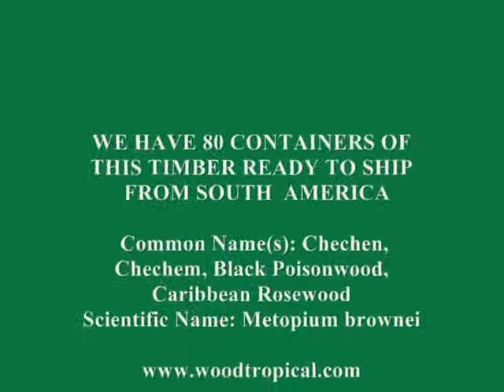CARIBBEAN ROSEWOOD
CARIBE ROSEWOOD-checheno
Nombre (s) común: Chechenia, Chechem, Negro Poisonwood, el Caribe Rosewood

Nombre Científico: Metopium brownei

Distribución: República Dominicana, Cuba, Jamaica, el norte de Guatemala, Belice y desde Yucatán hasta Veracruz, México

Tamaño del árbol: 50-115 pies (15-35 m) de altura, 5.3 pies (1-1.5 m) de diámetro de tronco

Peso promedio Secos: 57 lbs/ft3 (920 kg/m3)

La gravedad específica básica: .74

Dureza: 2.300 lbf (10.200 N)

Fuerza de ruptura: No hay datos disponibles

Fuerza elástica: No hay datos disponibles

Resistencia al aplastamiento: No hay datos disponibles

Contracción: Radial: 4,0%, tangencial: 7,0%, volumétrico: 10,0%, T / R: ~ 1,8

Color / Apariencia:

  Color duramen es muy variada, con rojo, naranja y marrón con rayas más oscuras en contraste de color marrón negruzco.